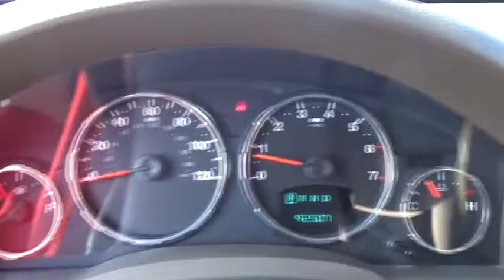2010 Jeep Liberty Tyler, Longview, Kilgore, East Texas, Jacksonville, TX AW129144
2010 Jeep Liberty
2010 Jeep Liberty RWD 4dr Sport - Stock#: AW129144 - VIN#: 1J4PP2GK1AW129144

3916 S SW Loop 323

Randall Noe Fiat presents this 2010 Jeep LIBERTY RWD 4dr Sport with just 92507 miles. Represented in DARK CHARCOAL PEARL and complimented nicely by its GRAY interior. Fuel Efficiency comes in at 22 highway and 16 city. Under the hood you will find the 3.7L V6 Engine coupled with the 4-SPEED AUTOMATIC TRANSMISSION. Recently reduced to $12879. The Word Around Town: The Liberty's size allows it to negotiate tight parking spaces as well as it does off-road trails.